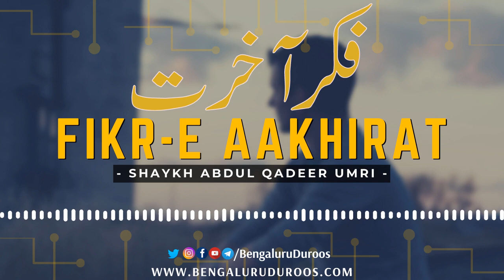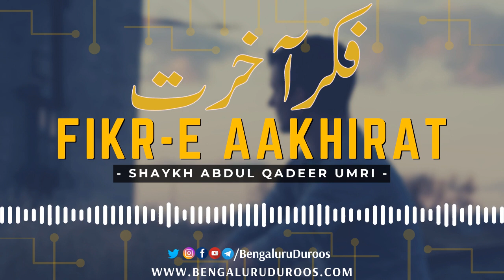Fikr-e Aakhirat | Shaykh Abdul Qadeer Umri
Topic: Fikr-e Aakhirat

This clip is taken from the lecture:
Asal Fikr Fikr-e Aakhirat

٠٠٠٠٠٠٠٠٠٠٠٠٠٠٠٠٠٠٠٠٠٠٠٠٠٠٠٠٠٠٠٠٠٠٠٠٠٠٠٠